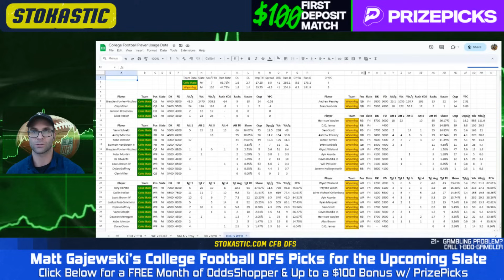CFB DFS Picks Week 10 (Friday 11/3/23)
Expert Week 10 College Football DFS picks for DraftKings and FanDuel. Matt Gajewski goes over his top CFB DFS picks and best plays for Friday 11/3/23.